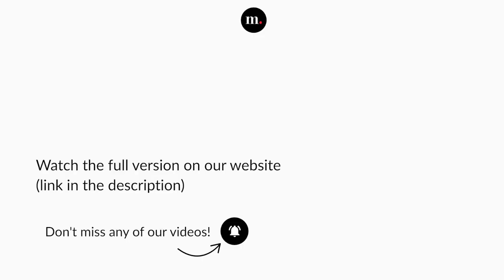Singapore International Violin Competition - Tassilo Probst (Semi-Finals)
Don't miss the competition at singaporeviolin.medici.tv

César Franck
Sonata for Violin and Piano in A Major, FWV 8
4. Allegretto poco mosso

Tassilo Probst — Violinist

Concert recorded at Singapore, in December 2022.